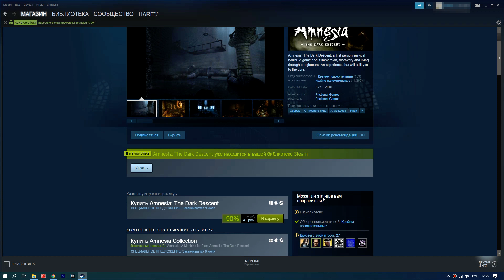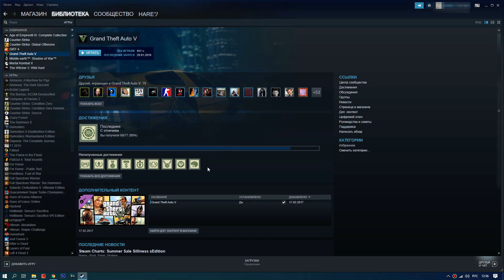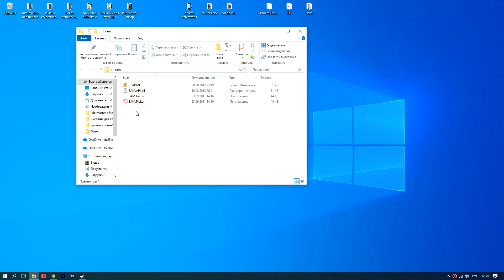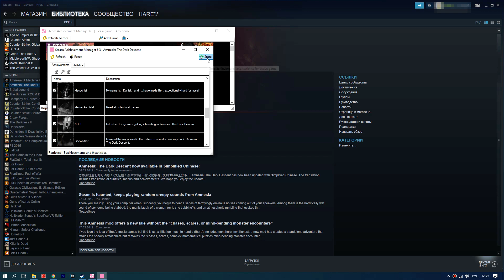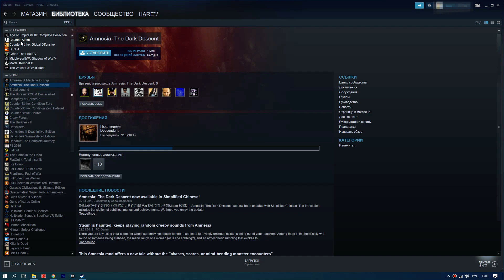Как открыть достижения (ачивки) в любых играх steam с помощью программы.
Как открыть (накрутить) достижения в steam не устанавливая игру, безопасным способом с помощью программы Steam achievement manager  (sam.picker).
Все нюансы, будет ли за это vac бан? как использовать правильно.
Как накрутить очки ускорения в гран-при летней распродажи steam.